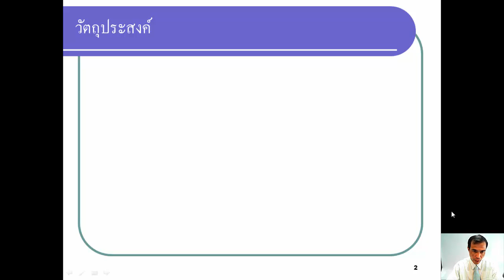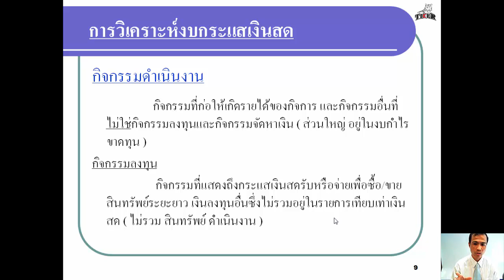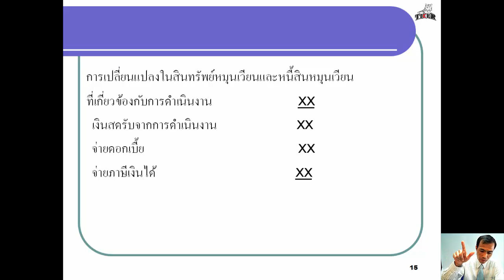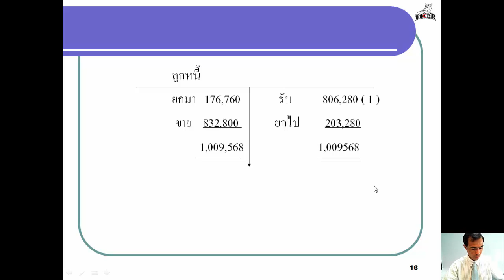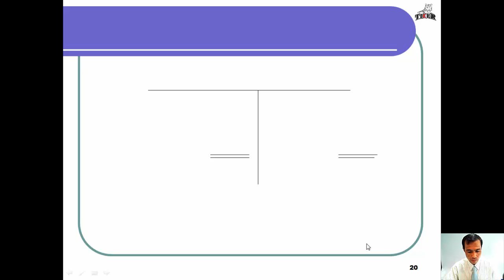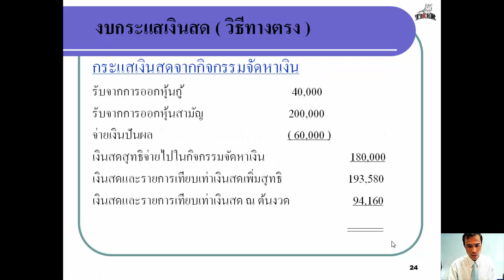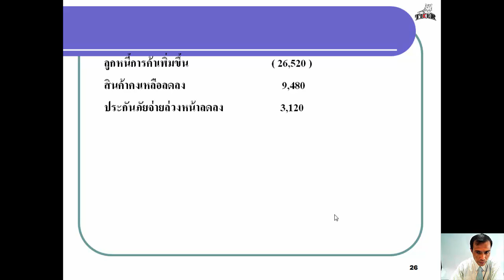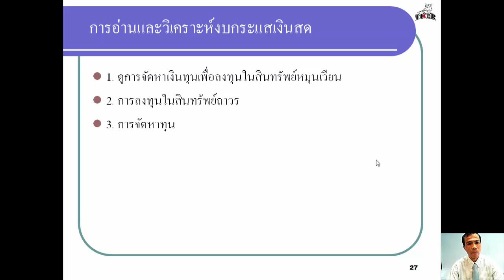วิชา บัญชีเพื่อการจัดการ บทที่ 10